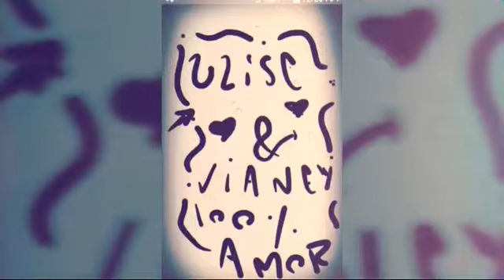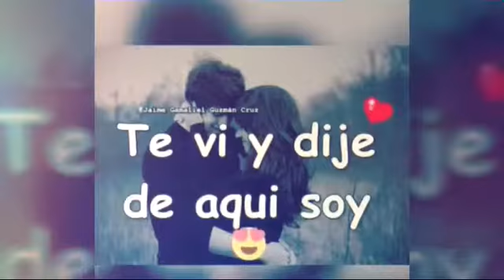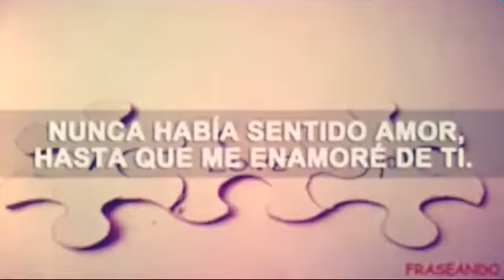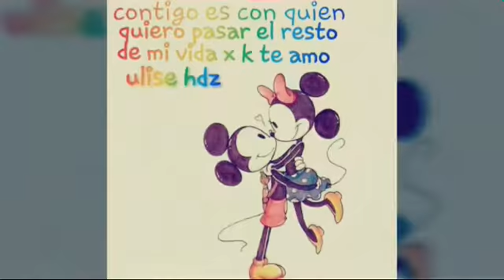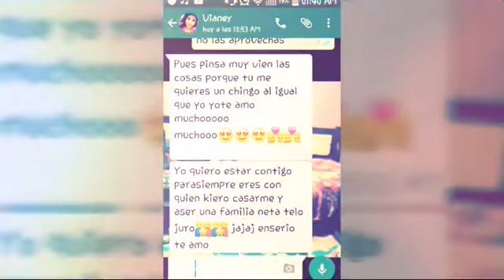Nuestra historia de amor ulises y. Vianey